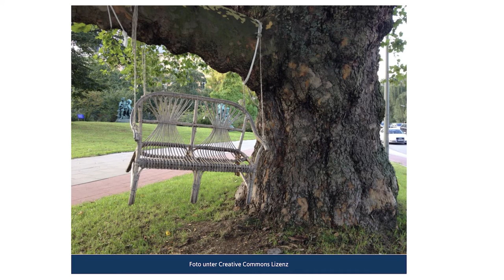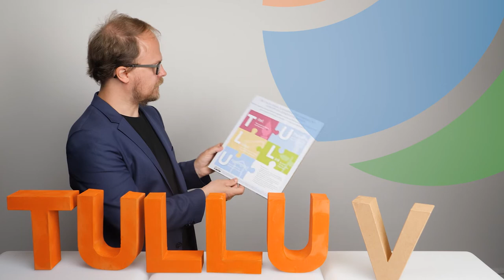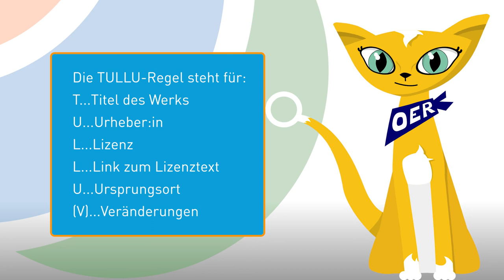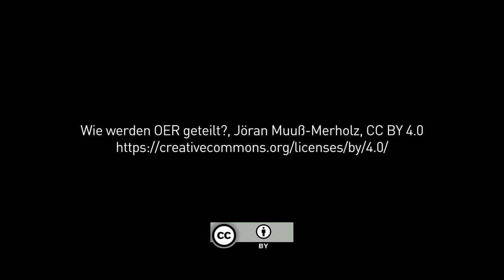Wie werden OER geteilt (TULLU-Regel) | iMooX.at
Erklärung von Jöran Muuß-Merholz.